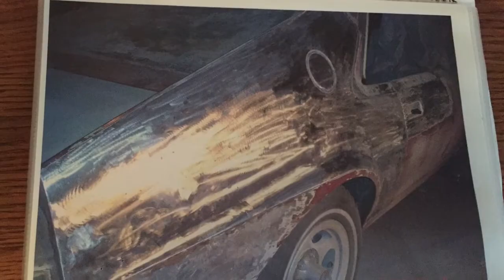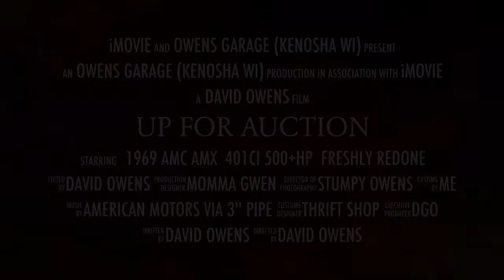69 amx trailer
Just a fun videos of the 69 amx I'm selling.